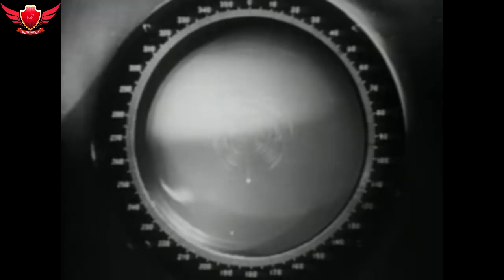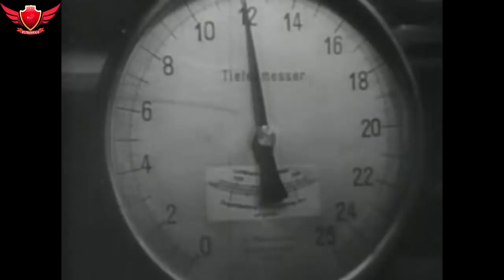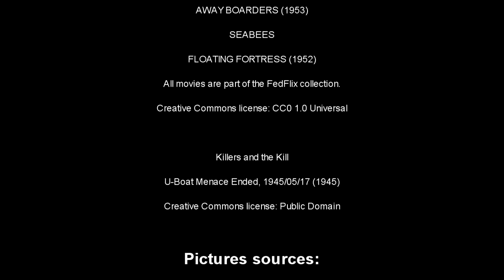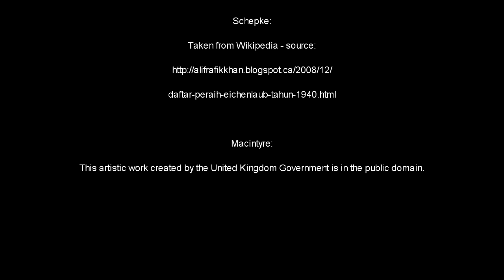U-Boats History - The Sinking of U 47, U 99 and U 100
In 1941 times had changed for the German U-Boats.  It was more difficult to find convoys and the ones, that were found, were given stronger escort. In the first 14 days of January, 1941, U-boats had managed to sink only two vessels in North Atlantic. This was  due to the number of operational submarines as well as adverse weather conditions.

Three famous German U-boat commanders, Günther Prien, Joachim Schepke and Otto Kretschmer,  decided to take leave with their crews. They were national heroes  and everyone wanted  to meet them. The most known and admired was Günther Prien, the Bull of Scapa Flow, who sank British battleship HMS Royal Oak. Otto Kretschmer was the most successful U-boat ace, who sank 46 ships and damaged another 5 during the World War II. The last one, Joachim Schepke was the 11th most successful German submarine commander during the World War II. In 1941 he was just 20 year old; he was elegant, handsome, very confident and approachable at the same time.  Unlike Prien and Kretschmer, he was happily giving official speeches at the Nazi Party rallies, keenly supporting Hitler`s regime.

A few weeks later all of them were out of action. Krestchmer was taken prisoner of war, Prien and Schepke were dead. Three famous aces were eliminated within just a few days. Was that the beginning of the end for the Nazi Wolfpacks?